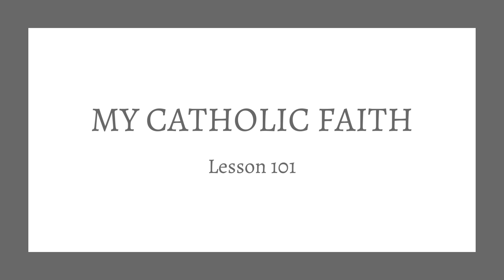My Catholic Faith - Lesson 101 - Unnecessary Servile Work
It is a mortal sin to fail to sanctify Sundays and holydays through our own fault. To keep these days holy, we must hear Mass, abstain from servile work, and devote the day to pious works. Wholesome recreation and innocent amusements that do not interfere with our religious obligations are allowed; too often, however, "fun" appears to be the main feature.